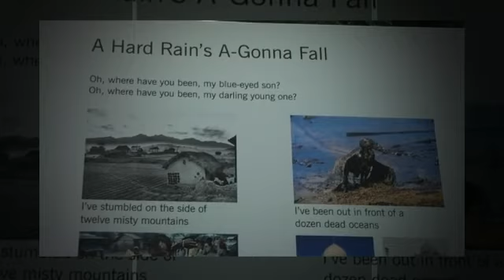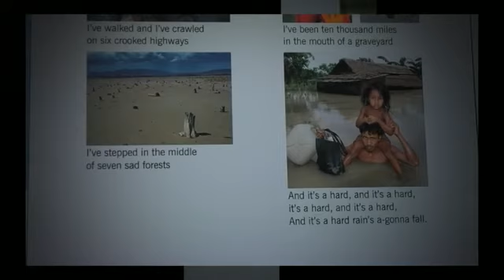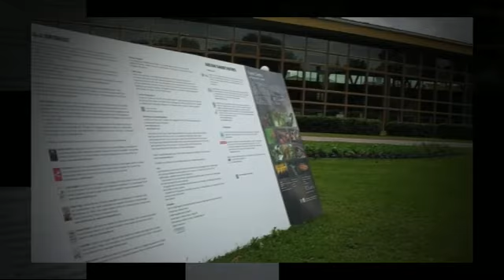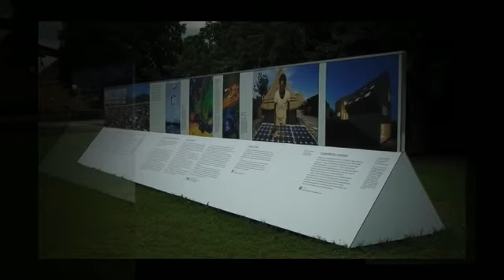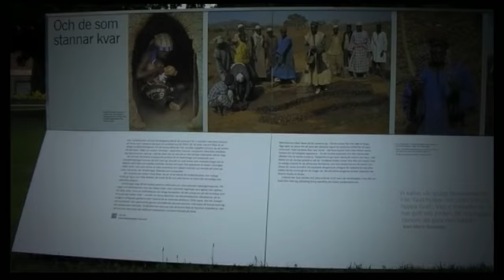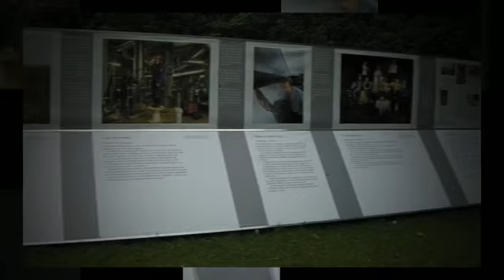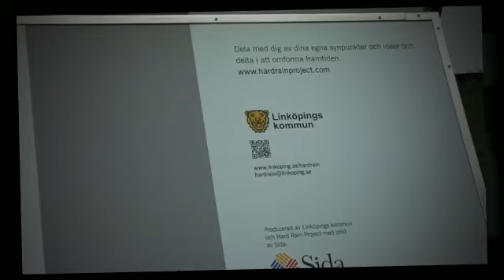Fotoutställningen Hard Rain - Whole Earth? i Linköping 2012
Mark Edwards, brittisk fotograf, som fotograferat människor och miljöer i 150 länder visar med sin utställning Hard Rain, Whole Earth?omskakande bilder på hur mänskligheten använder sig av jordens resurser, men också exempel på positiva initiativ från global till lokal nivå.
Utställningen visades i parken utanför Linköpings Stadsbibliotek under tiden 16 maj - 9 juni 2012.